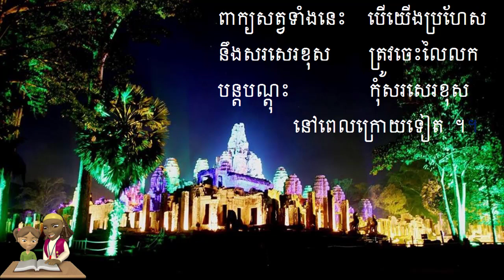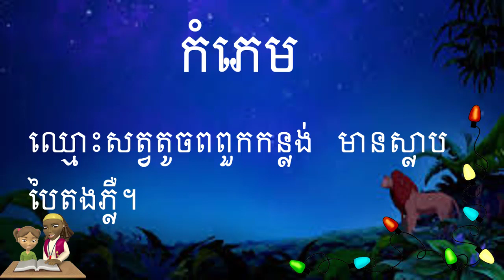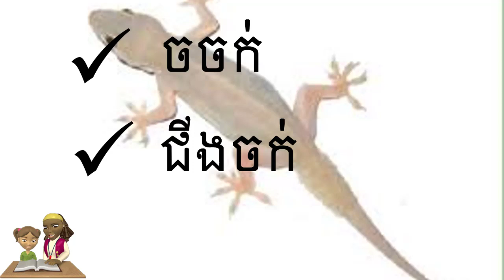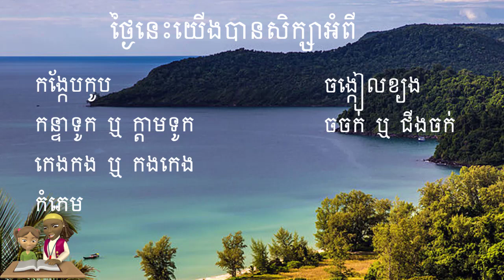ការហៅឈ្មោះសត្វច្រឡំ(មានសំឡេង)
សូមជួយផ្តល់យោបល់​ មតិ ដើម្បីស្ថាបនា ។